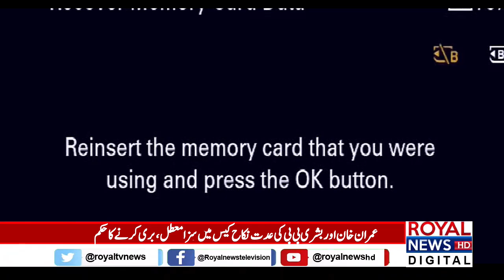Gohar Khan media Talk |Nikah Case Verdict After Reserved Seats | PTI Ka Jashan | Imran Khan Ki Rehai